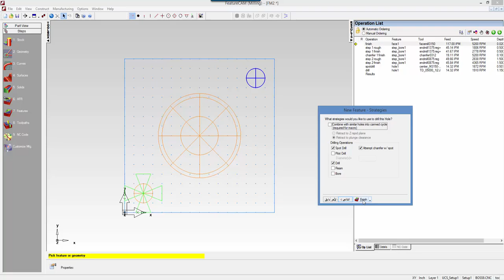Computer Aided Manufacturing " Practical " | C2-L2 | Making Features - 1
Uint 2 : Milling-Feature from dimensions
Lecture 2 : Making Features - 1
Milling-1_Feature from dimensions_2